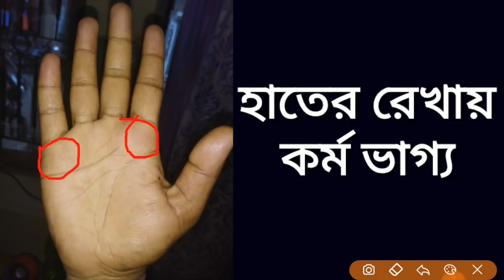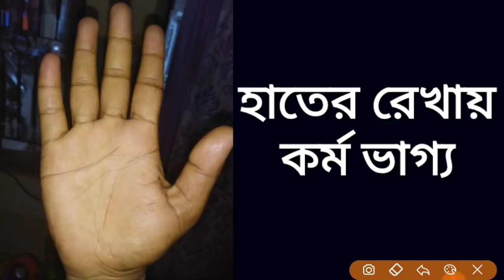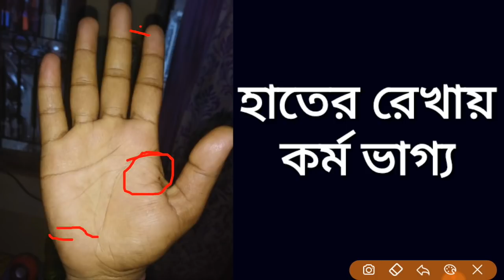Engineering and business possibility hand || হাতের রেখায় কর্ম ভাগ্য || plum reading